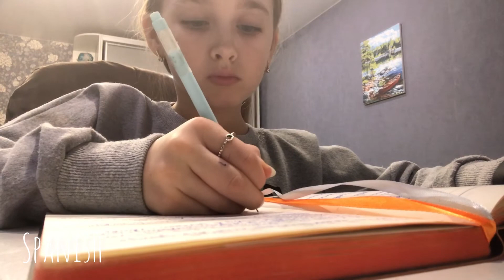MY PRODUCTIVITY DAY /мой продуктивный день/мой день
Привет ! Спасибо что зашёл на мой канал !  Рада что ты досмотрел мое видео ! Ещё у меня есть Instagram- @yanochkazhdanova и tik-tok - @yanagdanova , там ты можешь следить за моей жизнью 💋💋💋💋💋💋💋💋